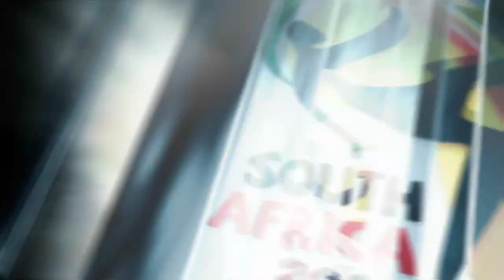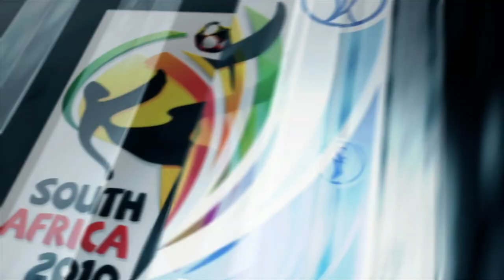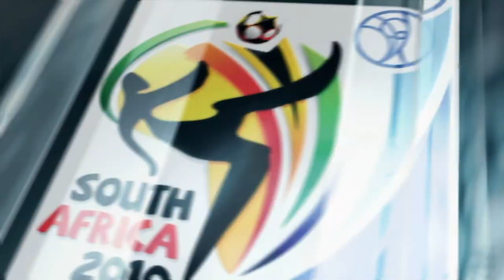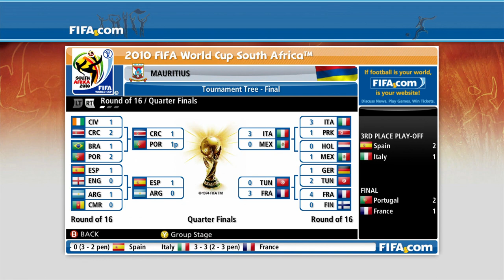HUGE WAKE UP CALL! | MAURITIUS 🇲🇺 WORLD CUP QUALIFICATION #2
Here is the second instalment of our Mauritius world cup qualifying campaign! In this one we are in the final round of qualifying and we faced some pretty tough opponents. will this group be too much for the mighty Mauritius??